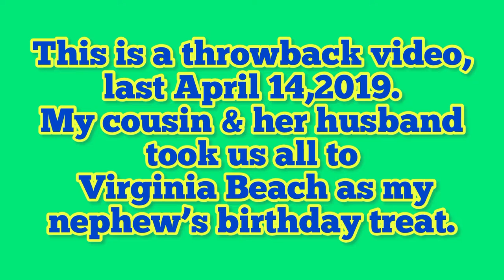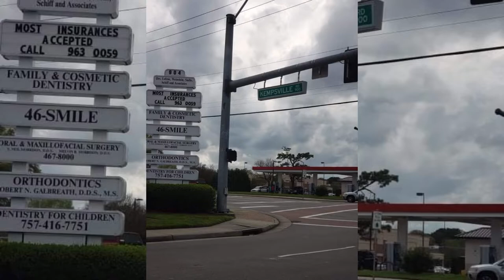Virginia Beach_2019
Video last April of 2019
Virginia Beach
Cousin and her husband’s treat for my nephew’s birthday.